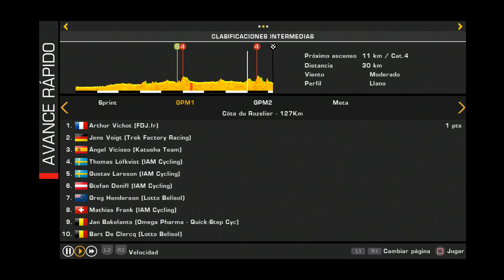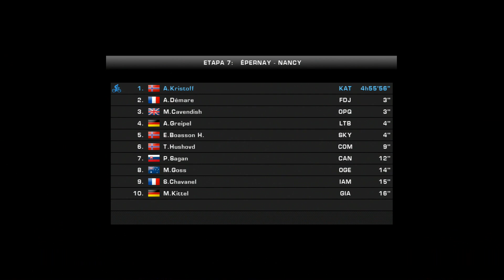Tour de France 2014 Ps4 español | Èpernay - Nancy etapa 7 | Katusha Vs Contador y Froome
Tour de France 2014 para Ps3, Xbox360 y Ps4. Tour con Katusha contra Alberto Contador y Chris Froome.